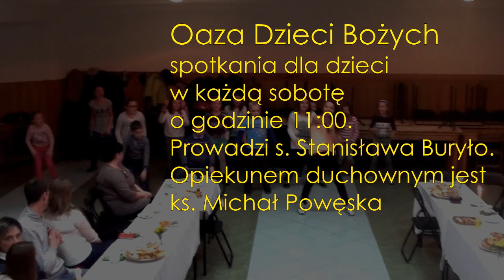Oaza Dzieci Bożych przy parafii św. Michała Archanioła w Ostrowcu Świętokrzyskim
Filmik prezentujący i promujący duszpasterstwo dzieci w ramach spotkań Oazy Dzieci Bożych przy parafii św. Michała Archanioła w Ostrowcu Świętokrzyskim.